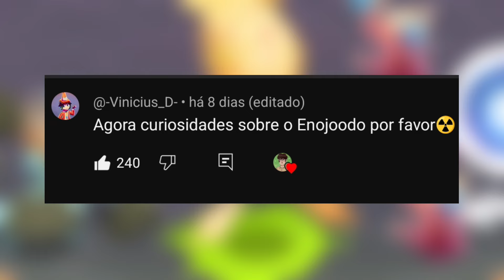CURIOSIDADES SOBRE O ENOJOODO! | My Singing Monsters